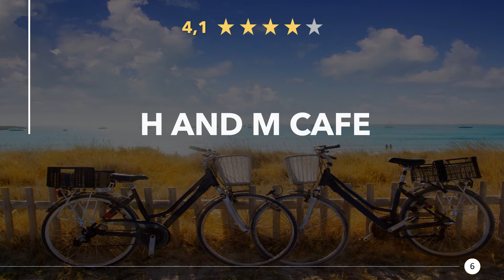Restaurants in Nababeep, South Africa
Have a really tasty meal again, in a good restaurant or eatery nearby. Enjoy a great dinner with near Nababeep. Whether gourmet, fast food or a romantic candlelight dinner, you will find something suitable here.

Here you can find Restaurants in Nababeep, South Africa:
00:00 - Intro
00:22 - 1) Maa Take Aways
00:32 - 2) Namastat Bush Pub
00:41 - 3) Okiep Country Hotel Restaurant
00:50 - 4) Pot & Barrel Pub & Restaurant
00:59 - 5) Whispering Palm Guesthouse (Pty)Ltd
01:08 - 6) H and M Cafe
01:17 - 7) Tauren Steak Ranch Springbok
01:26 - 8) Hananja Lodge And Restaurant Springbok
01:34 - 9) Wimpy
01:44 - 10) Nando's Springbok